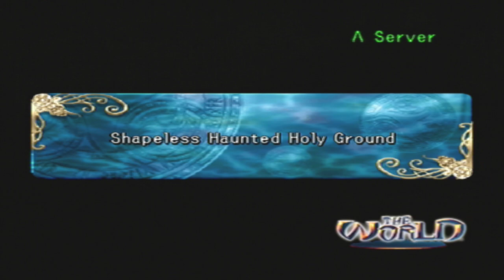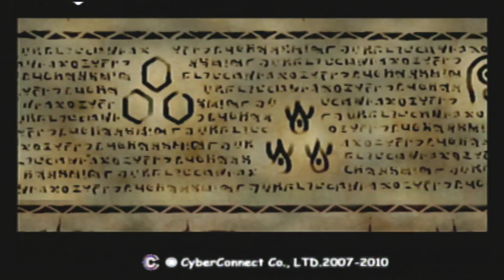Hack Mutation Part 13